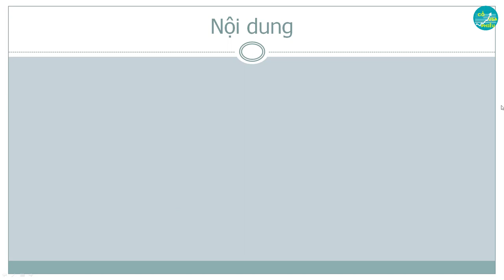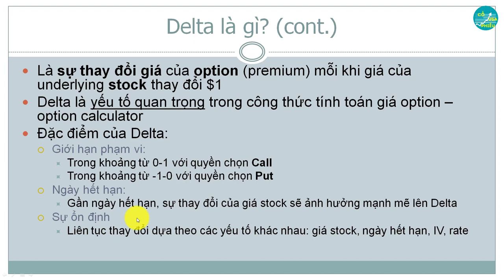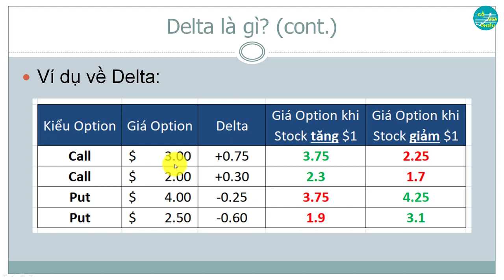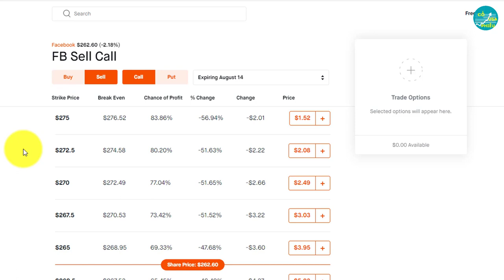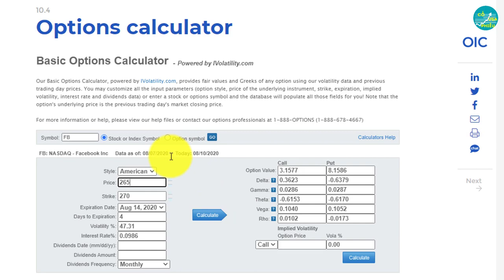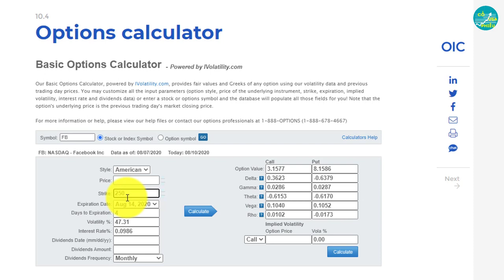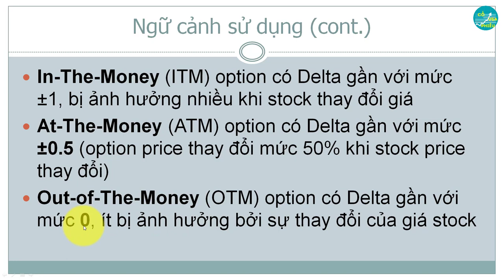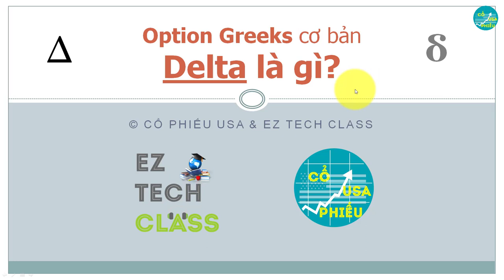Delta là gì | Option Greeks cơ bản khi giao dịch quyền chọn | Cổ Phiếu USA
Trong video ngày hôm nay Cổ Phiếu USA & EZ TECH CLASS sẽ chia sẻ cùng bạn về Delta, chỉ số đầu tiên trong chuối series về Option Greeks cơ bản.

Công thức để tính giá option – Option Calculator được EZ TECH minh họa trong video là

Nội dung của Video sẽ bao gồm 3 phần sau:
1. Delta là gì?
2. Phân tích các ngữ cảnh khi sử dụng Delta để tính giá Option
3. Ví dụ minh họa trên sàn Robinhood

EZ Tech sẽ giải thích sử dụng Delta trong công thức tính sự thay đổi giá của option (premium) mỗi khi giá của underlying stock thay đổi $1.

Mã cổ phiếu được EZ TECH minh họa trong Video ngày hôm nay là AAPL (Apple Inc.)  và FB (Facebook Inc.) hiện đang được niêm yết trên sàn NASDAQ.

Nếu các bạn thấy video hữu ích hãy nhấn 👍 𝐋𝐈𝐊𝐄 & ❤️ 𝐒𝐇𝐀𝐑𝐄 nha !
📣 Kết nối với Cổ Phiếu USA !!!

Từ khóa tìm kiếm:
• Delta là gì
• Công thức tính Delta
• Option Greeks cơ bản
• Delta quyền chọn option là gì
• Option Greeks là gì